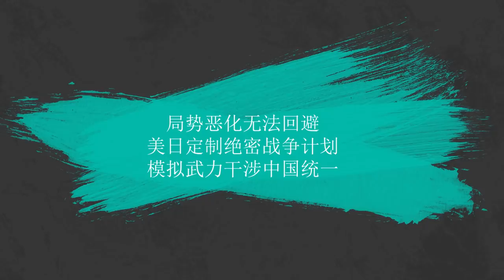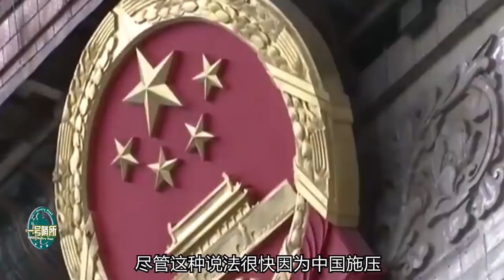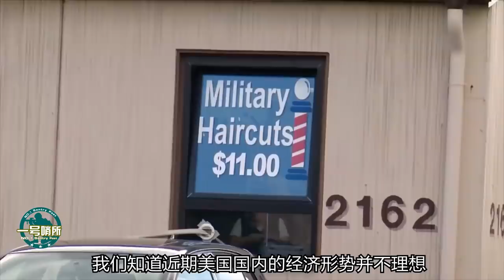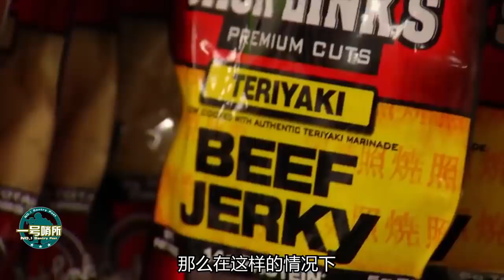中國人做到了！全新“打印”機械首次曝光，疑似列裝中印邊防【一號哨所】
1、00:00-02:22 局勢惡化無法迴避，美日定制絕密戰爭計劃，模擬武力干涉中國統一
2、02:23-04:27 對峙砝碼再傾斜！不能同時戰勝中俄，拜登出新招，中國絕不答應！
3、04:28-06:41 自己的規矩自己打破：入南海挑釁戰機驟減！拜登態度突變實則更陰
4、06:42-09:19 中國人做到了！全新“打印”機械首次曝光，疑似列裝中印邊防